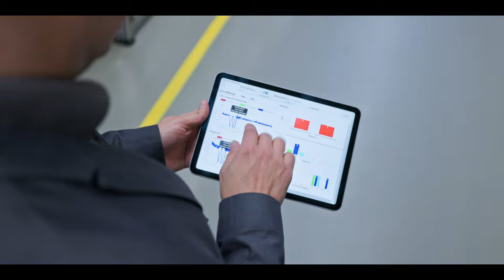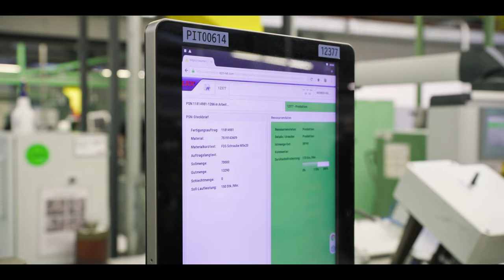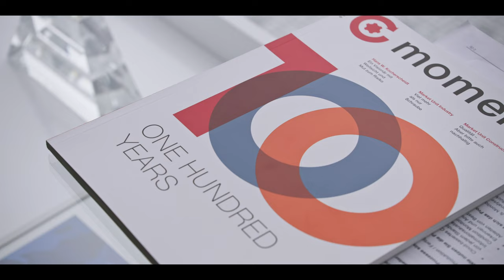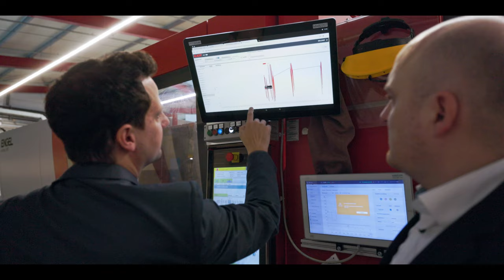EJOT: Vernetzung der Welt durch IIoT-Technologie zur Steigerung von Produktivität und Effizienz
EJOT ist seit 1922 auf dem Markt und beschäftigt fast 4.000 Mitarbeiter in mehr als 35 Ländern weltweit. Das Unternehmen ist in den Bereichen Befestigungs- und Verbindungstechnik tätig und bietet hochwertige Qualitäts- und Verbindungslösungen für verschiedene Branchen, wie z.B. die Automobil- und Elektroindustrie und das Baugewerbe.

Jost-Steffen Reuter, Leiter der Produktion im Adolf Böhl Werk, erläutert die Bedeutung von IIoT als Werkzeug für Transparenz über Systemgrenzen hinweg. Die IIoT-Plattform ermöglicht es EJOT, den Zustand und die Leistung von Produktionsmaschinen in Echtzeit zu überwachen, Abweichungen von den normalen Betriebsbedingungen zu erkennen, die Anlageneffizienz und Produktivität zu verbessern und unnötige Wartungskosten und Ausfallzeiten zu reduzieren.

Andreas Fey, Manager of Digitalization, betont, wie wichtig die digitale Transformation für alle bei EJOT ist und dass PDSVISION das Unternehmen bei der Implementierung der IIoT-Plattform unterstützt hat. Zukünftige Pläne beinhalten die Ausweitung der IoT-Plattform auf andere Standorte und Produktionsbereiche, die Verbesserung der Zusammenarbeit zwischen Teams und Abteilungen durch ein Informationsnetzwerk und die aktive Auseinandersetzung mit dem Thema Predictive Maintenance.

Das Video unterstreicht, dass die Nutzung von Daten und IoT kein Hexenwerk ist, aber es ist wichtig, damit anzufangen. Das Video gibt einen Einblick in die Erfahrungen von EJOT im Bereich Industrie 4.0 und unterstreicht die Bedeutung von IIoT und Partnerschaften bei der digitalen Transformation.

Haben Sie Fragen? Wir haben Antworten